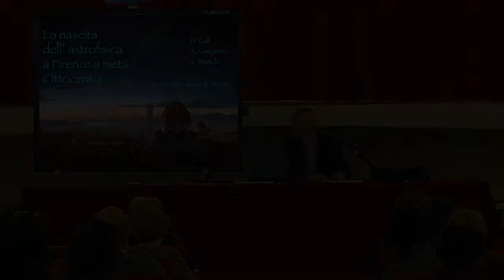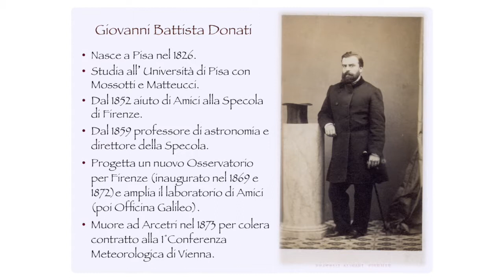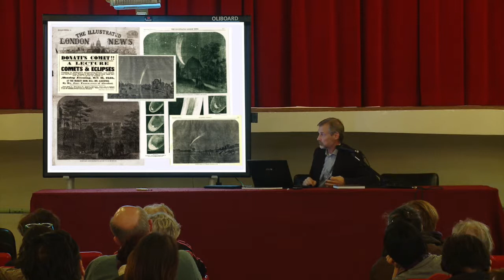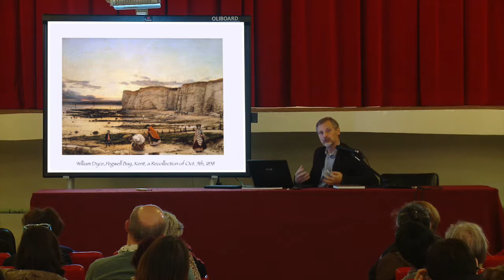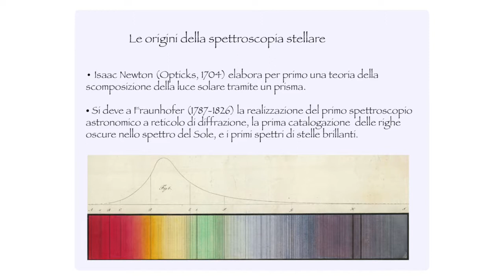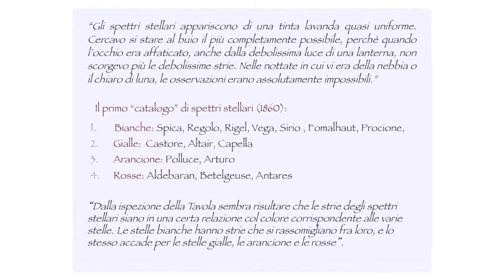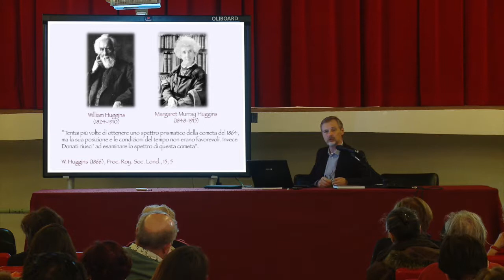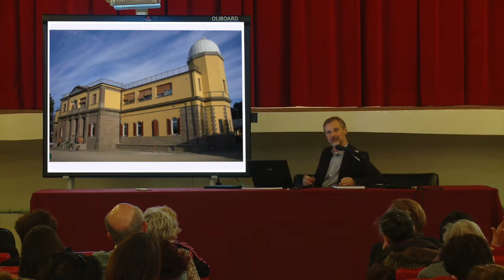Conferenze "Stelle e Pianeti" Pt. 11 - Galli